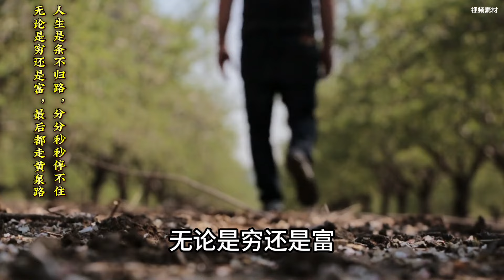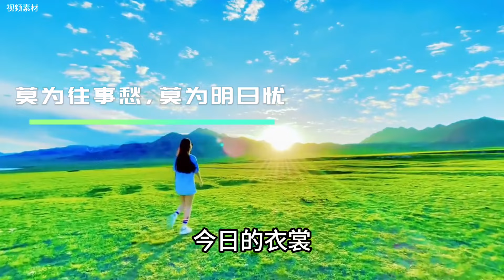人生在世屈指算，难活三万六千天，都是黄泉预约客